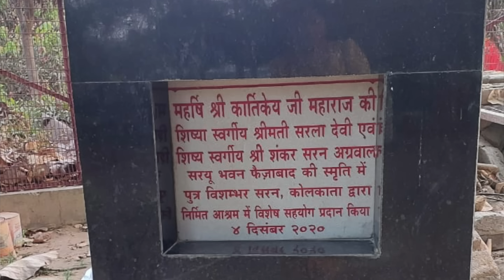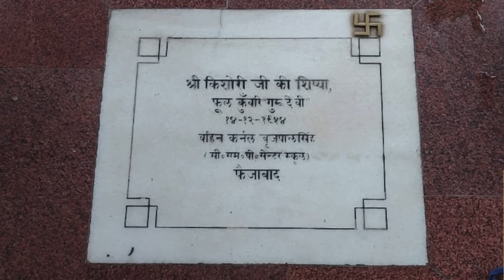EP 25 भगवत प्रेम का दिव्य वर्णन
bhakti spirituality bhaktmal bhaktiashram storytelling newvideo spiritual bhaktmal krishna radha “भक्ति-आश्रम” - श्री वृन्दावन धाम में गो-सेवा , साधु संतों, दीन दुखियों एवं गरीबों के लिए भोजन प्रसाद पवाने का कार्य सदैव अबाध गति से किया जाता है। इस सेवा को सुचारु रूप से संचालित करने के लिये आप भी अपना योगदान प्रदान कर सकते हैं और पुण्य के भागी बन सकते हैं !!

HDFC BANK :

Name                     :  Swami Devadas
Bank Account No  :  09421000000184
IFSC Code             :  HDFC0000942
Bank Name           : HDFC Bank
Bank Branch         : VRINDAVAN
Account Type       : Savings Account

SBI BANK :

Name                        : Swami Devadas
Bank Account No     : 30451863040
IFSC Code                  :  SBIN0016533
Bank Name              : STATE BANK OF INDIA
Bank Branch             : RAMAN RETI MARG
Bank Account Type : Savings Bank

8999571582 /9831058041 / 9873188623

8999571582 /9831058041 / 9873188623